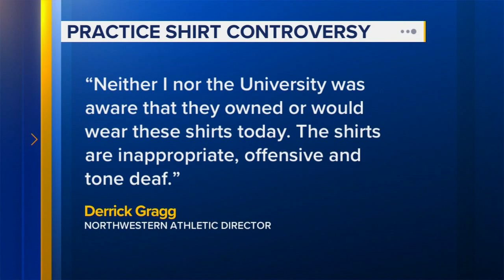Current Northwestern University football players speak out for first time since hazing scandal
Current Northwestern football players addressed the media Wednesday for the first time since the school's athletic program hazing investigation began.